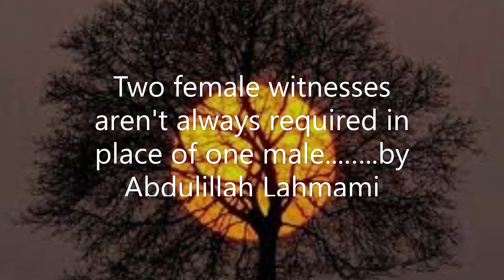Two female witnesses aren't always required in place of one male....... by Abdulillah Lahmami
1. Salafi Marriage Group

2. London Salafi Profiles